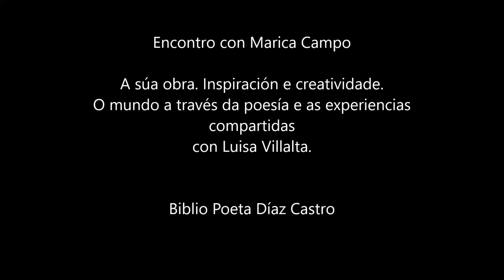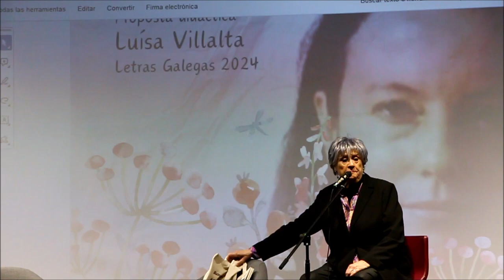Encontro con Marica Campo.Vivencias con Luisa Villalta.